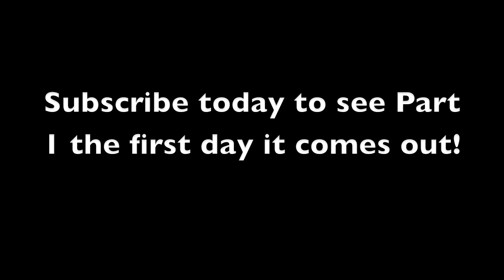Behind the Scenes - LOST WALLET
Here's a 3 minute behind the scenes footage of the 'Lost Wallet' series coming later on in June.

Starring in the series is Brett, Sam, Seth, and Tasha!